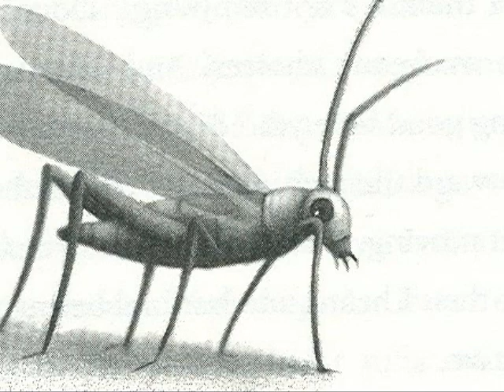Horns and Wrinkles.wmv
Book trailer for "Horns and Wrinkles" by Joseph Helgerson by elementary school librarian Shannon Foley